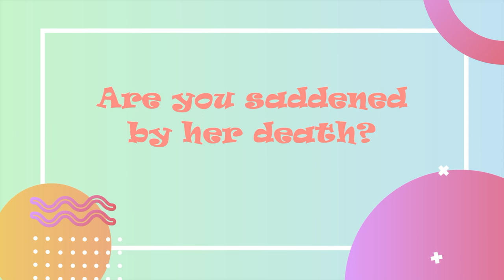12 𝙁𝙖𝙘𝙩𝙨 𝘼𝙗𝙤𝙪𝙩 𝙏𝙝𝙚 𝙇𝙖𝙩𝙚 𝘽𝙖𝙧𝙗𝙖𝙧𝙖 𝙒𝙖𝙡𝙩𝙚𝙧𝙨 | 𝙔𝙒𝙒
12 𝙁𝙖𝙘𝙩𝙨 𝘼𝙗𝙤𝙪𝙩 𝙏𝙝𝙚 𝙇𝙖𝙩𝙚 𝘽𝙖𝙧𝙗𝙖𝙧𝙖 𝙒𝙖𝙡𝙩𝙚𝙧𝙨 | 𝙔𝙒𝙒

Barbara Walters, a pioneering TV journalist whose aptitude for interviews made her one of the most well-known names in media, has passed away.

“Barbara Walters passed away peacefully in her home surrounded by loved ones. She lived her life with no regrets. She was a trailblazer not only for female journalists but for all women,” Walters’ spokesperson Cindi Berger said in a statement.

Before being promoted to co-host in 1974, Walters started her career in national broadcasting in 1961 as a reporter, writer, and panelist for NBC's "Today" show. As the first female nightly news anchor, Walters joined ABC News in 1976.

Barbara Walters is indeed a unique and talented woman that will surely be missed...